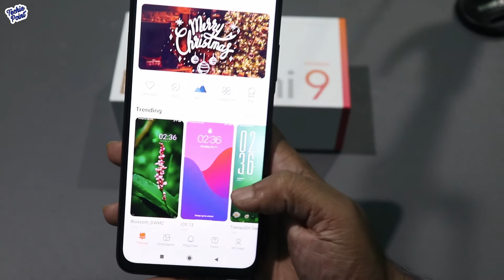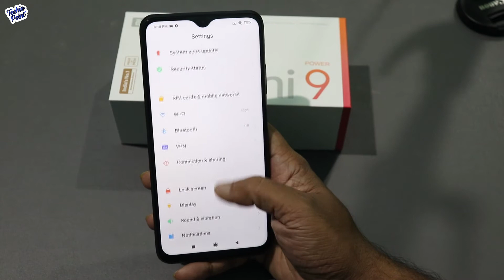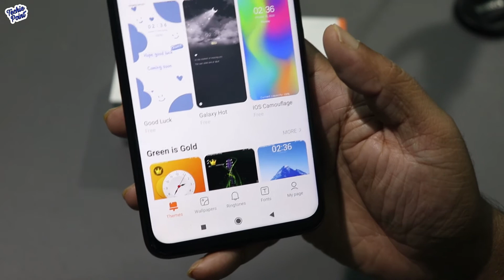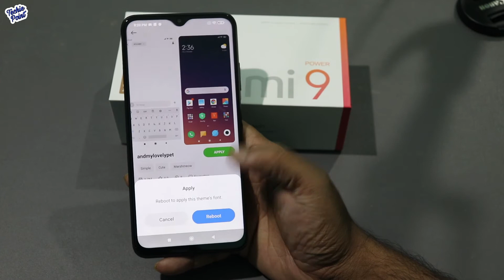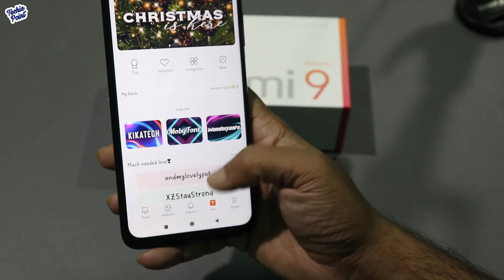[Hindi] How to change Font Style in Redmi 9 Power or any Redmi devices | Miui 12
How to change Font Style in Redmi 9 Power or any Redmi devices | Miui 12